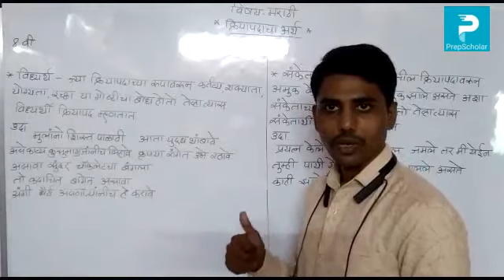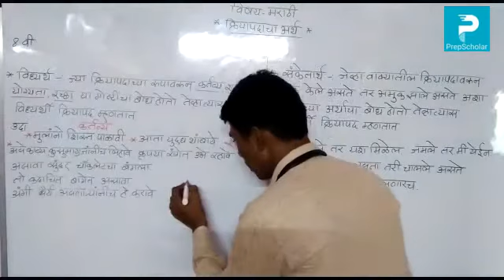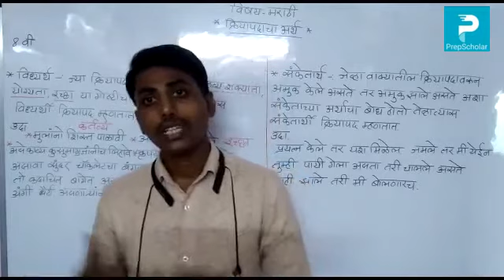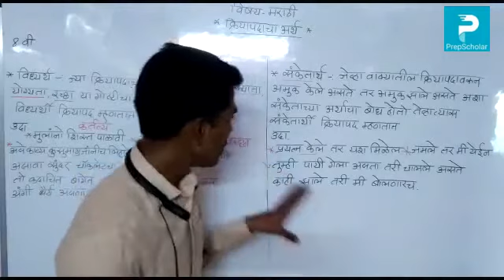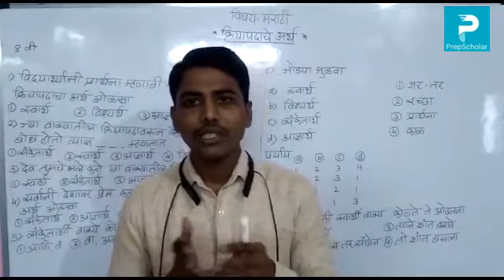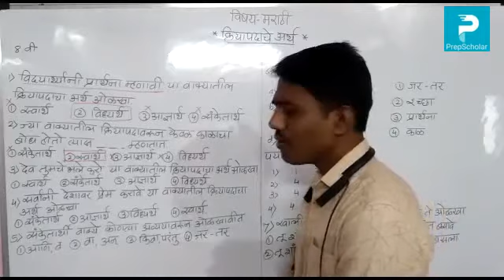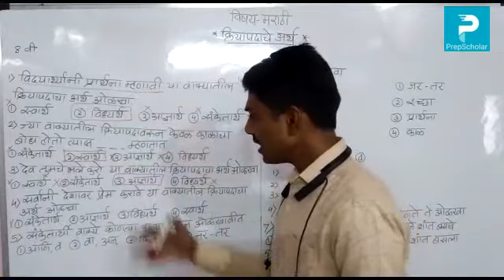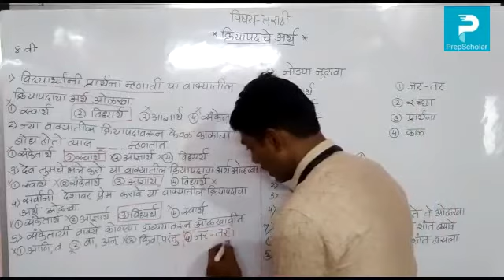11) मराठी: क्रियापदाचे अर्थ (भाग2) 8th